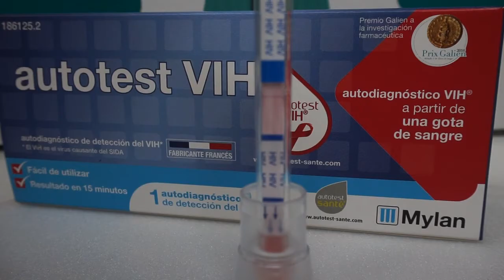Tutorial Prueba Autotest VIH Español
En este tutorial te explicamos los pasos para que puedas realizar la prueba de VIH correctamente desde casa.

SI LA PRUEBA DA NEGATIVO:

Esto indica que la prueba no ha detectado anticuerpos frente a VIH-1 ni a VIH-2.

Si ha habido ausencia de comportamiento de riesgo en los 3 meses previos significa que la persona no está infectada.

SI LA PRUEBA DA POSITIVO:

No significa 100% que esté infectado por VIH. Se trata de un resultado provisional, que requiere ser confirmado en laboratorios clínicos autorizados.

Si obtienes este resultado, debes de dirigirte a un centro sanitario cercano donde te realizarán las pruebas para confirmarlo.

*En el caso de que la prueba de positivo, recomendamos realizar una prueba de confirmación en un laboratorio clínico, para asegurarnos la presencia de la infección.

La prueba debe de realizarse en un ambiente entre 18 y 30 grados.

No es necesario estar en ayunas.

El autotest de VIH es una prueba de un solo uso por un único individuo.